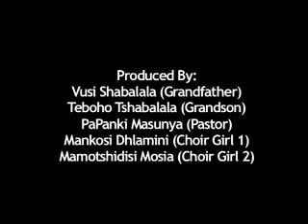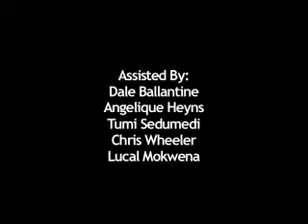Imbali - The Flower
A short film shot in the rural Free State as part of the first Free State Independent Film Festival. The aim was to empower the local people to make personal stories about their lives. The film was made from nothing in three days by the locals, and won best Director at the festival.